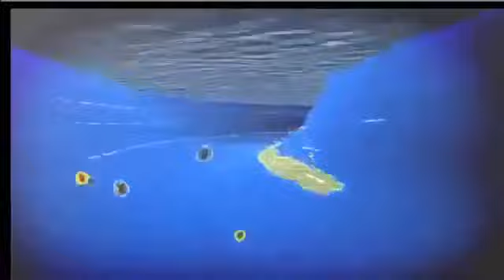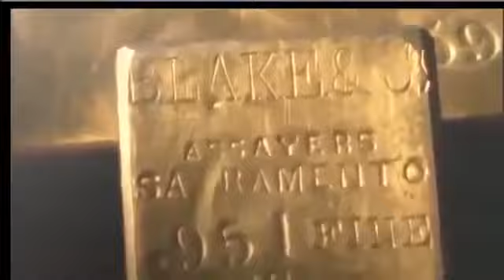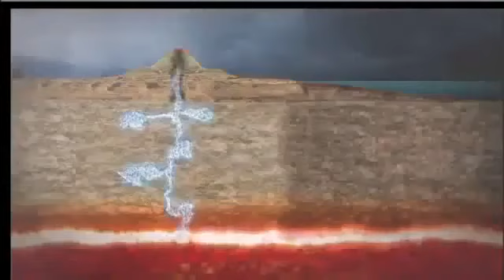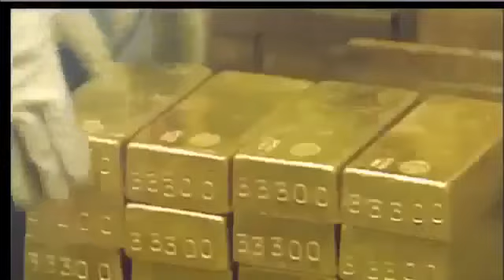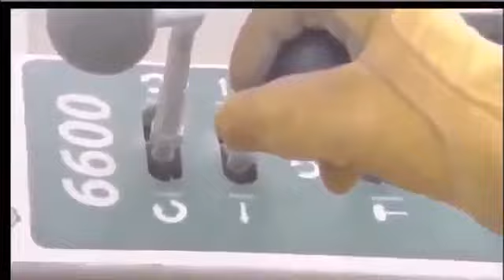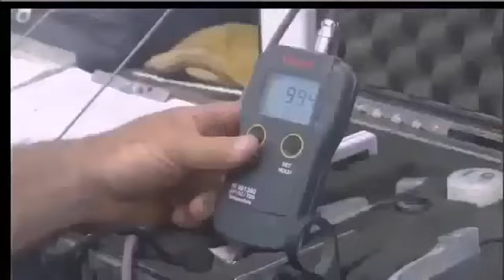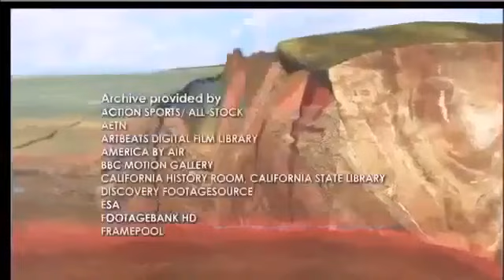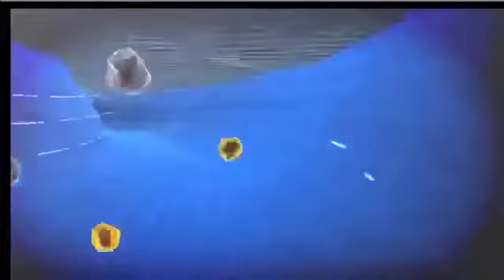How Gold Came to Earth - Documentary Films